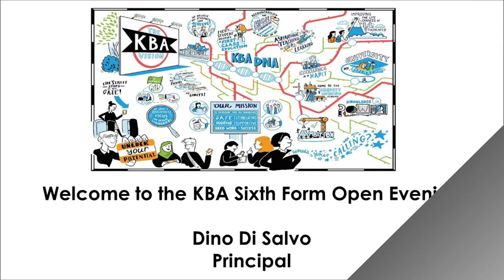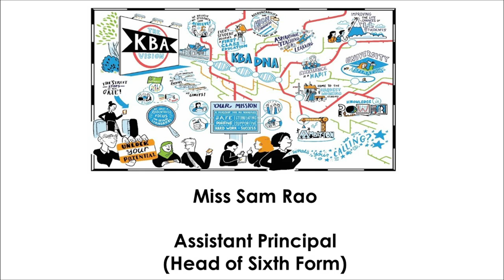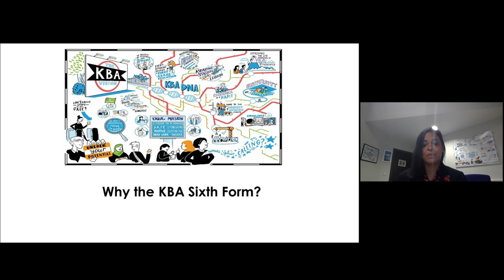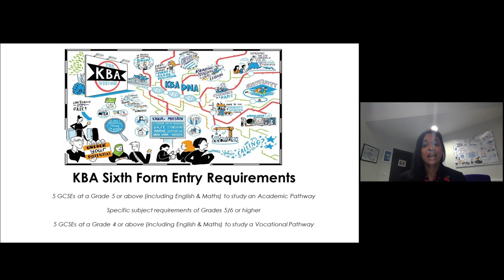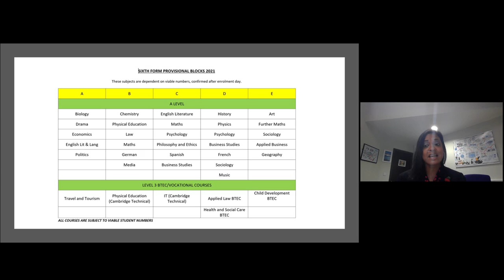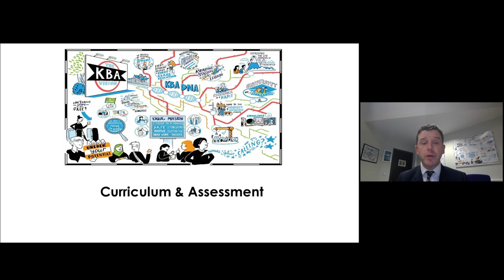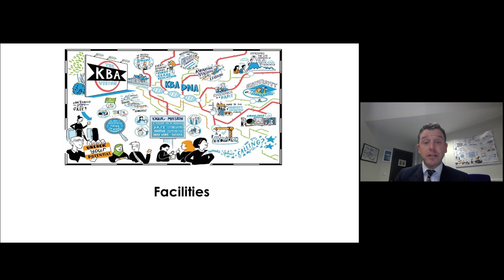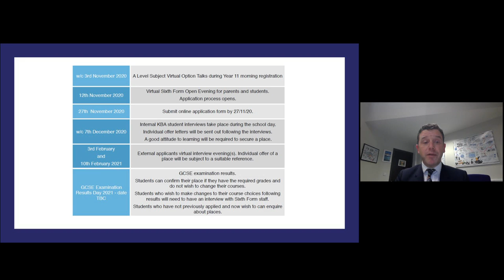Sixth Form Opening Evening 2020